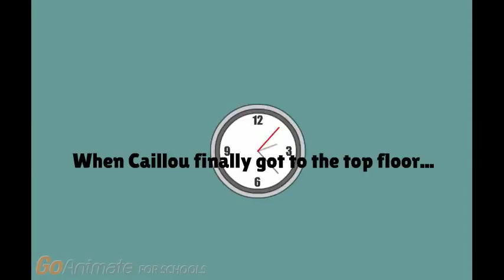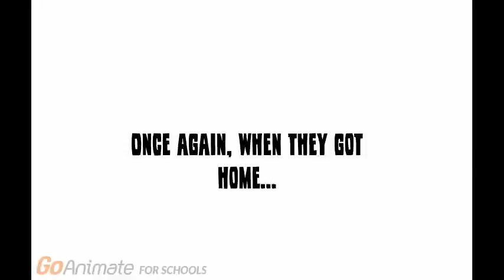Caillou jumps off the top of Burj Khalifa and gets Grounded BIG TIME!!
This time, Caillou gets grounded for doing something extremely dangerous.